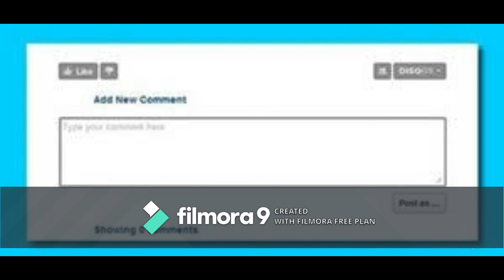ग्रह के संक्रमण प्रभाव से अपने भाग्य को रोकें(Saturn transit n its effect)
ग्रह के संक्रमण प्रभाव से अपने भाग्य को रोकें(Saturn transit n its effect).গ্রহের প্রভাব থেকে আপনার ভাগ্য কে নিরাপদ করুন.,Prevent your destiny from the transitional effect of planet.Sanatann Jyotish.Vedic Astrology.Vedic Astrology in bengali.Vagyo ke nijer golam bananor jonnyo eta jantei hobe.Bad luck from Good luck.how to success in life?.How to win your luck?.world best astrologer.world best astrology.best astrology.Best Astrologer.Best Indian astrology.Best indian Astrologer.Astrologer.Astrological classes.Best Astrologer in WEST BENGAL.Astrology vs Science.What is ASTROLOGY.How astrology works?.How we improve ourselves?.How to reduce bed effect from our life?.How to increase good effect in our life?How to get success in our life?.How stars effect in our life?.Is Astrology really works?.Khudki zindegi ko assan baniye.Rule your destiny like a king.How to became a real hero in you life?.Be a some one from no one.Astrology is not superstition.Astrology is not illusion.Rasi chakra.Puranjay Astrology.Astrologer of PURANJAY.Vedio of puranjay.Video of puranjay astrology.Video of Sourav Sharma.Sourav Sharma vedio.Bhartiya joytish.Vartiya jyotish.